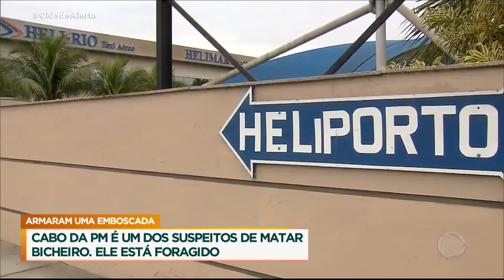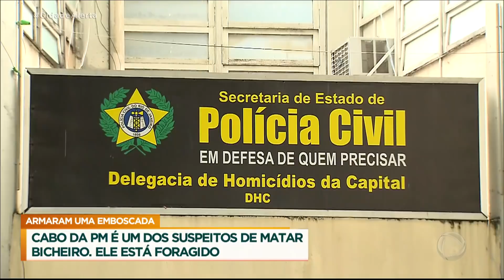Polícia identifica cabo da PM como suspeito de executar bicheiro no RJ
O cabo da PM, Rodrigo Silva das Neves, é suspeito de participar da morte do bicheiro Fernando Ignácio, na zona oeste do Rio de Janeiro. Segundo as investigações, ele e outros criminosos planejaram o crime com antecedência. O bicheiro foi morto em uma emboscada quando voltava de Angra dos Reis.